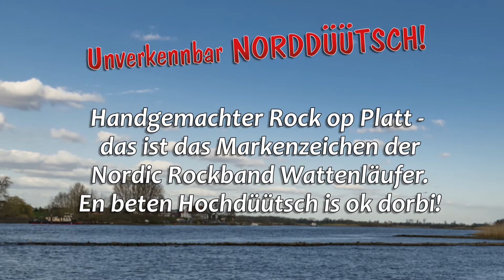Wattenläufer - Ach wu scheun dat is Trailer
Wattenläufer - Rock op Platt
Die neue CD "Ach wu scheun dat is!" ist erhältlich.